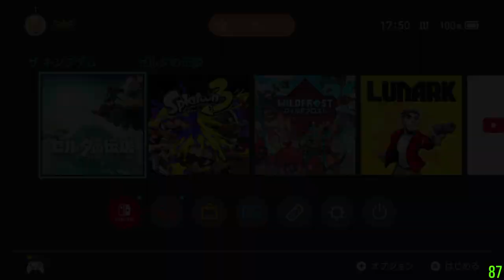Zelda TOTK first playthrough #1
Opening ~ Ukouh Shrine